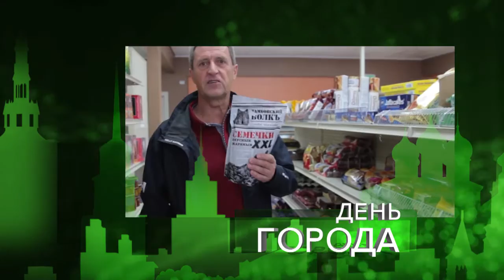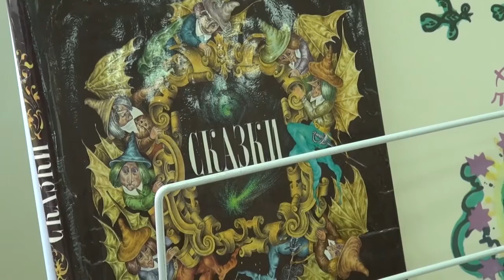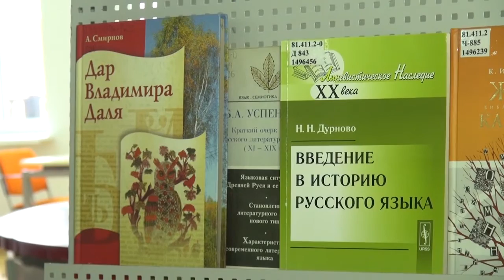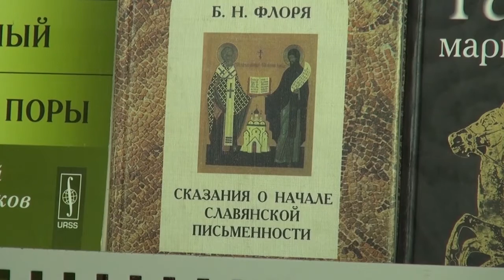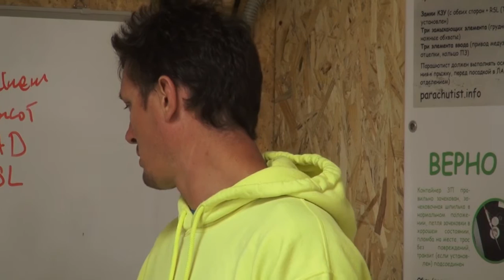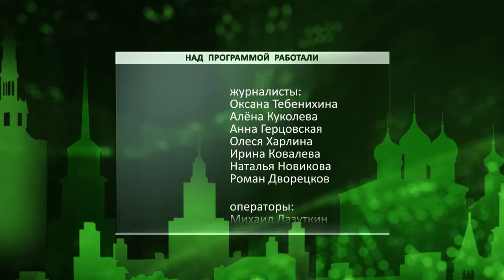День города - новости Рязани 06.06.16